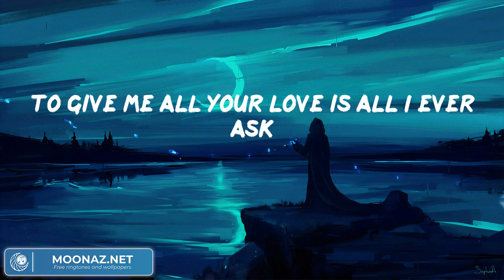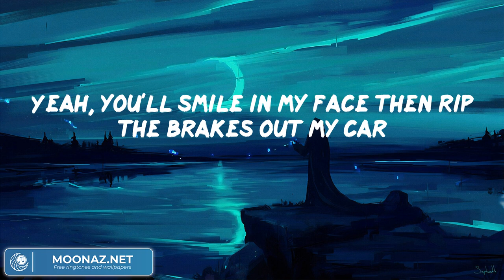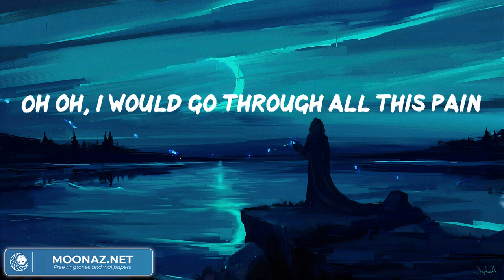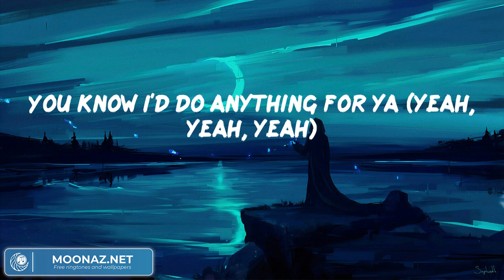Bruno Mars - Grenade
Bruno Mars - Grenade (Video Lyric)